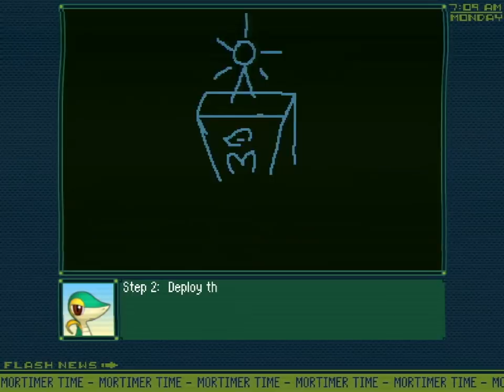Subzero Heroes - 1 - new threat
0:00 can mario co-exist on both the a-side and the b-side
1:28 first proper story cut-scene
6:31 gain control of player character, pause menu
7:42 Squishy Squad: Unite!
16:42 post-level mechanics

so in the past I've mused about smbx getting so developed that we would get episodes that are essentially unrecognisable from being mario.

this is it. we've reached that point.

second upload attempt